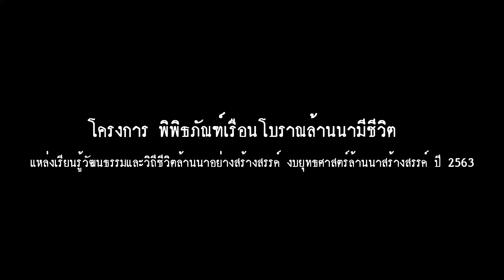แอ็บปลาD1